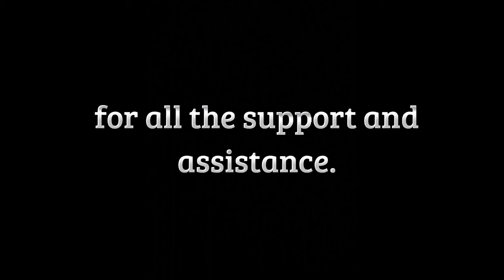Bene-Vlogger Entry No. 4 - Del Castillo Family (Roxas, Palawan)